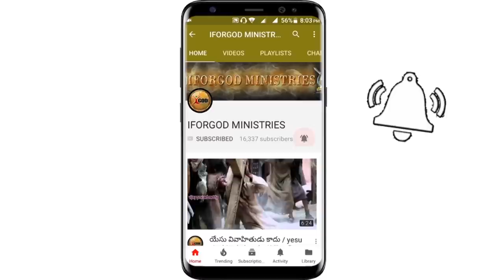చర్మం చీకిపోయి ఎముకలు గూడు మిగిలాక ఇదేనా నీ గొప్పతనం? | Vijay Prasad Reddy Message